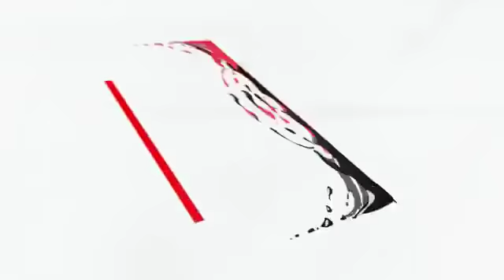Miratohet kontrata për ndërtimin e aeroportit të Kukësit